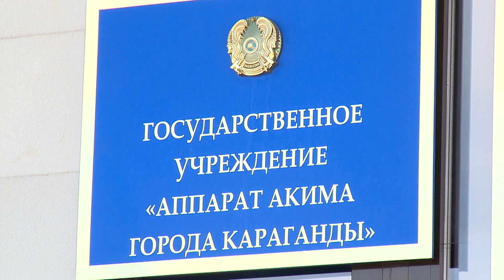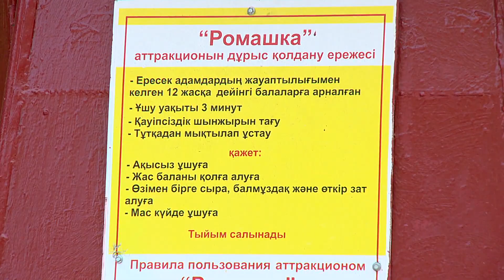Драка за бесплатные аттракционы. Жительницы Караганды подрались в "День защиты детей"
Хотели как лучше, а получилось как всегда. Вчера на одном из аттракционов в центральном парке подрались жительницы Караганды. Поводом для инцидента послужила очередь. Напомним, что в День защиты детей городские власти объявили о том, что некоторые аттракционы в парке будут работать бесплатно.